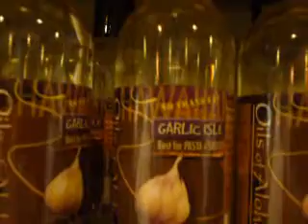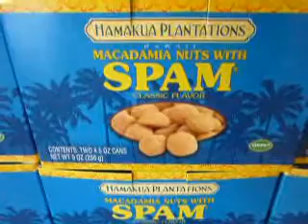SPAM Flavored Nuts: Day 20 of 60 Days of Eating Locally Grown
On Day 20 of her 60 Day Eat Locally Grown challenge Andrea tries SPAM Flavored Mac Nuts.